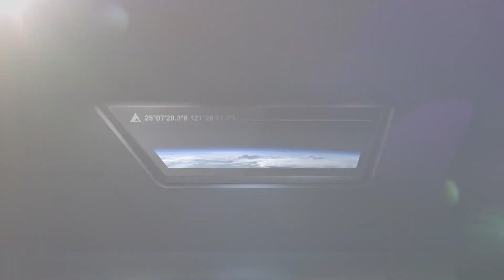[CES 2022] Điểm qua những mẫu laptop gaming thể hiện sức sáng tạo tuyệt vời của ASUS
Trong sự kiện CES 2022 đang diễn ra,  Asus đã giới thiệu hàng loạt những mẫu laptop gaming mới nhất thuộc dòng ROG của hãng với nhiều cải tiến vượt trội từ công nghệ, thiết kế lẫn tính năng, tiêu biểu nhất có thể kể đến là ROG Zephyrus G14, ROG Zephyrus Duo 16 và tablet chơi game ROG Flow Z13.